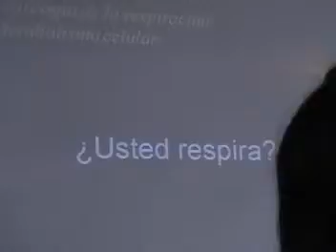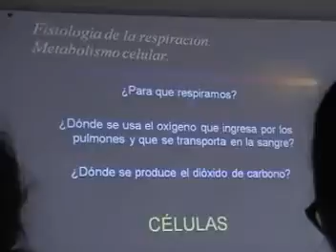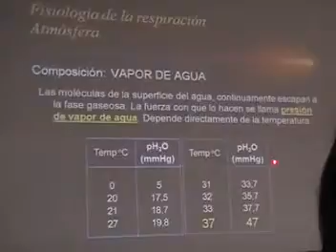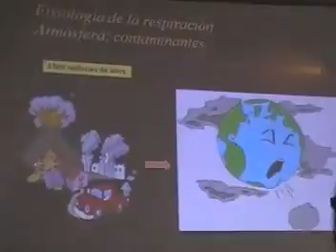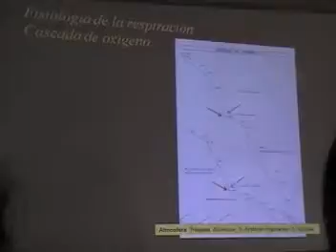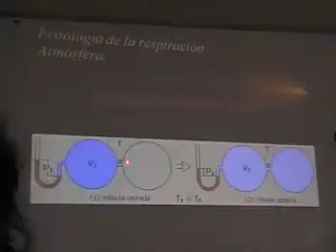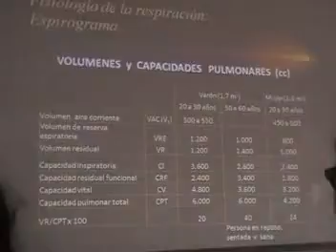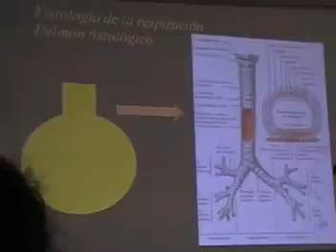1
UNIDAD -
EXAMEN
Clase de Fisiología del Dr.
UNFV - Facultad "Hipólito Unanue"
2° año de Medicina - 2014